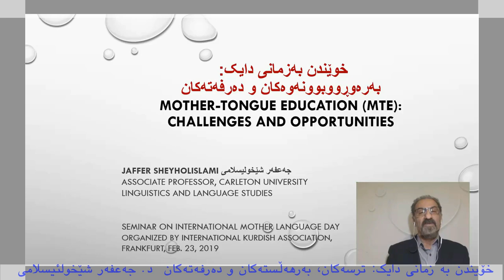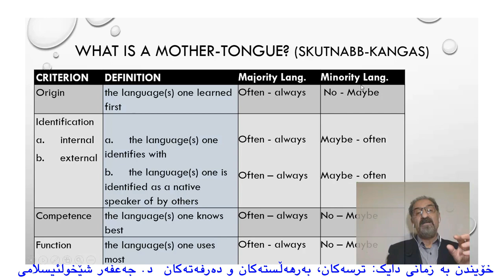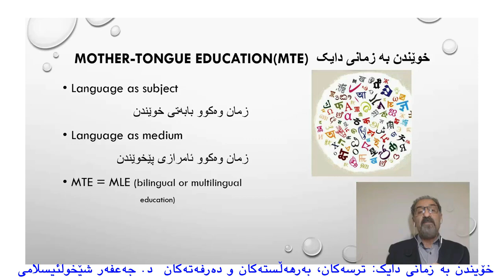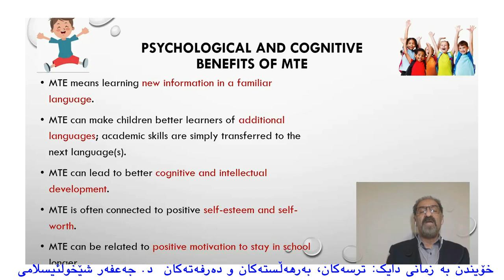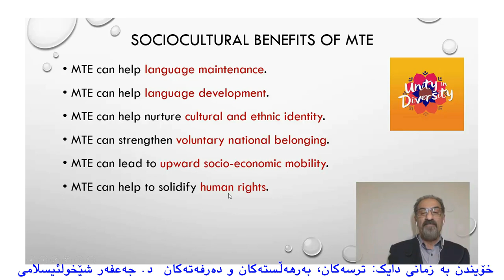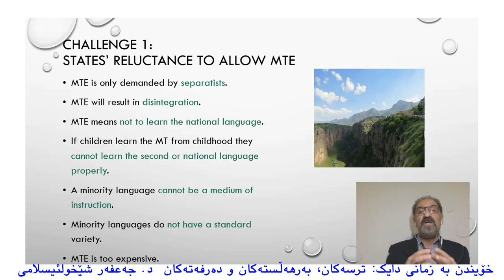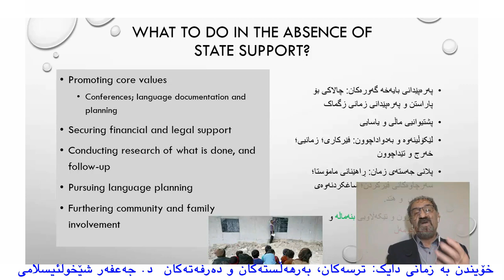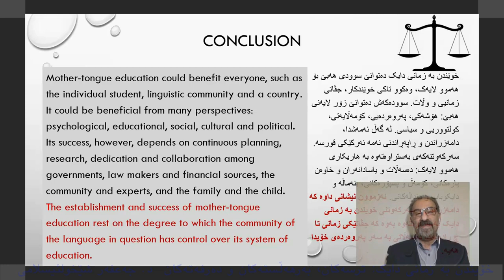Internationaler Tag der Muttersprache ( Teil 4 )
د. جه‌عفه‌ر شێخولئیسلامی : خۆیندن به‌ زمانی دایک: ترسه‌کان، به‌رهه‌ڵسته‌کان و ده‌رفه‌ته‌کان